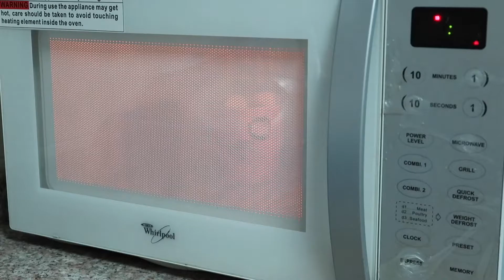Less than 2 minutes microwave chocolate cake ⏐ Meet The Harises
Easy Microwave MugCake in Less than 2 Minutes!

Ingredients:

4 Tbsp Flour
3 Tbsp Sugar
1 Tbsp Cocoa Powder
1/4 Tsp Baking Powder
3 Tbsp Milk
1 Tbsp Oil

Optional: Marshmallow, Chocolate Chips, Nutella

Procedure:

Mix all together and microwave it for 1.30 minutes